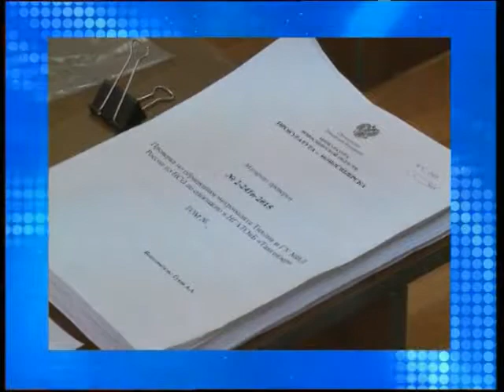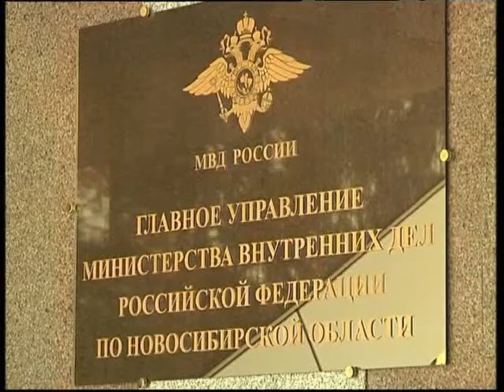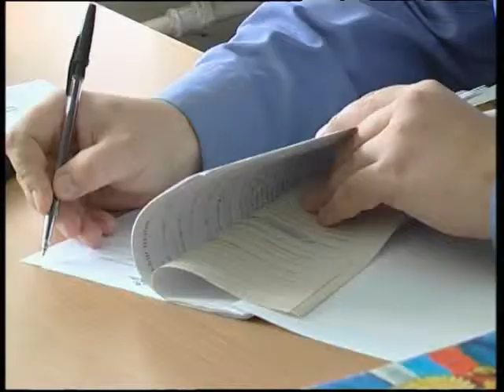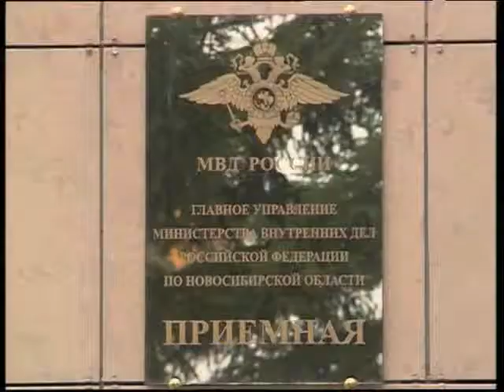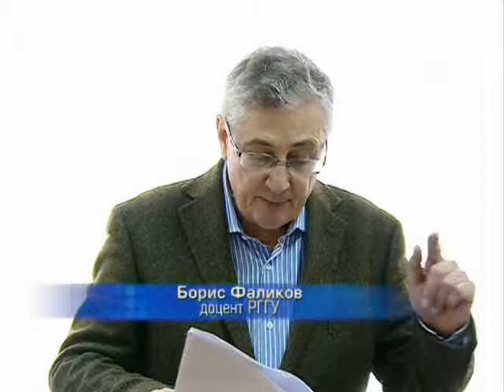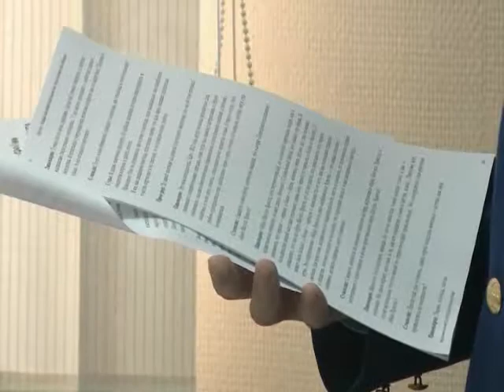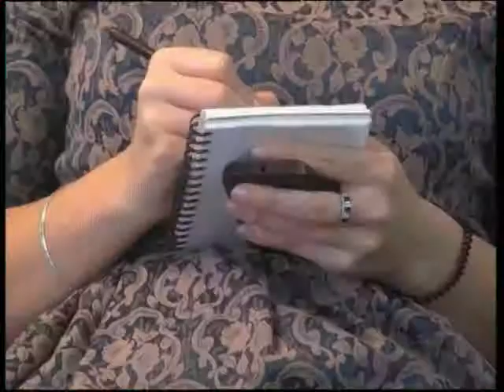Новости Новосибирска на 49 канале 10.03.15